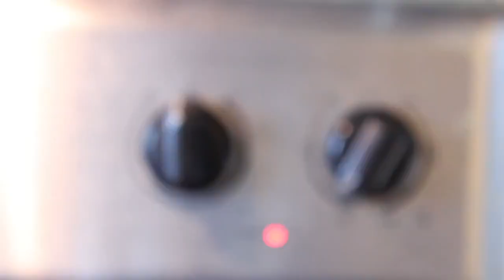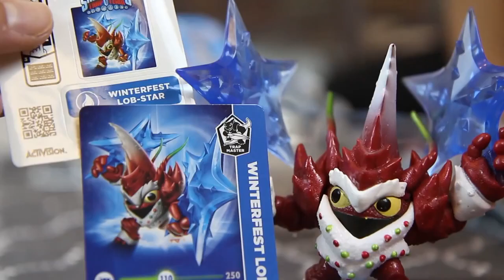Lobster Scare Prank! Winterfest Lob-Star SURPRISE + Epic Unboxing pt. 17 (Skylanders Trap Team)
OG Upload Date: Dec 3, 2014
OG Description: Lex & Mike get pranked by Dad with a REAL LOBSTER & boy were they freaked out but Lexi definitely took it the worse! That happened right before they were surprised with Winterfest Lob-Star, the Christmas Alter-Ego (variant) of Skylanders Trap Teams' Lob-Star. We were not planning on doing an Epic Unboxing but Mike said something that gave us the idea! Then Mike Eats! :)
We hope you enjoy the fun in this video and thumbs up for Winterfest Lob-Star!

☢ Skylanders Eruptor Thanksgiving Day Parade Balloon Exclusive Rare Figure Package Surprise w/ Painyatta Clay Villain Toy

►GAMEPLAYS on XBOX ONE (w/ Face Cam)

♩♪♫♬ Skaletones FAMILY Showdown # 1: I'm A Tree! w/ All Tree-Like Characters on Easy, Medium, Hard & Expert ♩♪♫♬